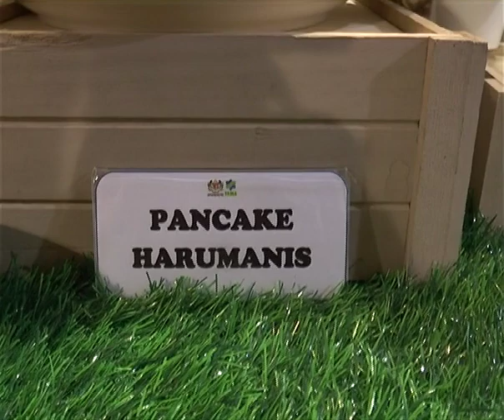Kempen berbuka dan bersahur dengan Harumanis dilancarkan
Kementerian Pertanian dan Industri Asas Tani menggalakkan pengambilan mangga paling premium iaitu Harumanis sebagai menu berbuka puasa dan bersahur.